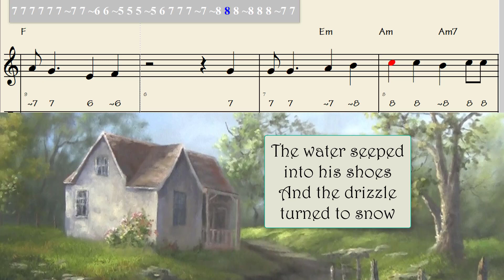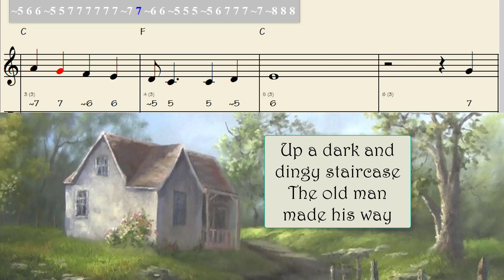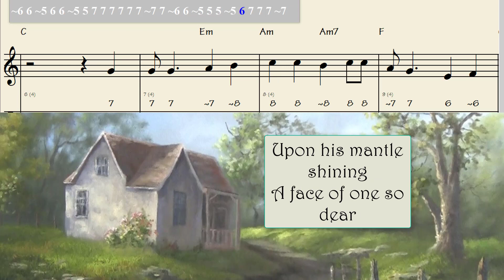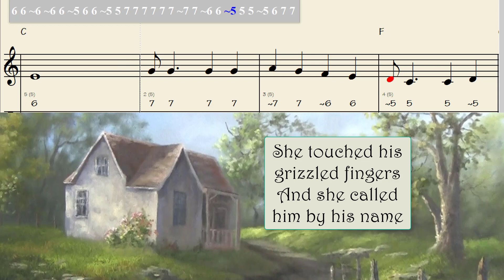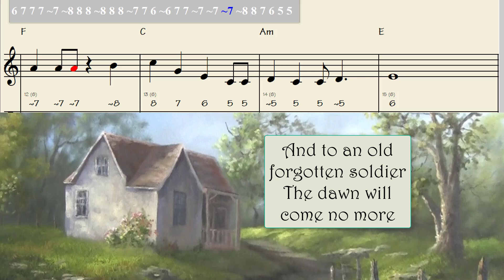Home From the Forest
Home From the Forest by Gordon Lightfoot
Play-along